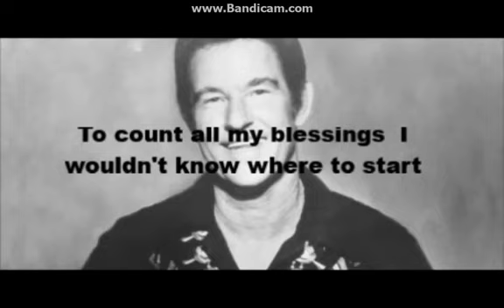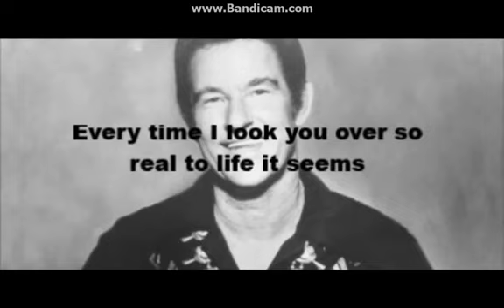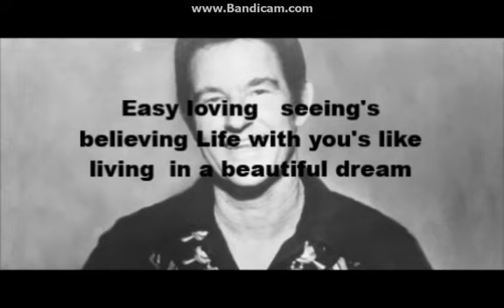EASY LOVING - Freddie Hart